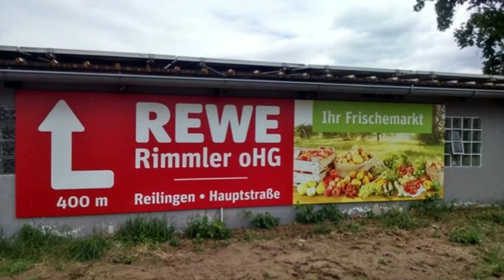Rewe Angebote Reilingen vom 19.02. bis 25.02.2018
Schnäppchenjagd im Rewe Markt in Reilingen, große Fleisch- und Käsetheke mit besonderer Beratung, tolle Angebote, Produkte aus der Region, Bringservice nach Ihrem Einkauf für Menschen denen geholfen werden sollte, besondere Geschenkartikel. Schauen Sie in Ruhe sich in unserem Markt um.

Rewe Reilingen, Hauptstraße 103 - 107, 68799 Reilingen.
Montag bis Samstag von 7 Uhr bis 22 Uhr geöffnet.